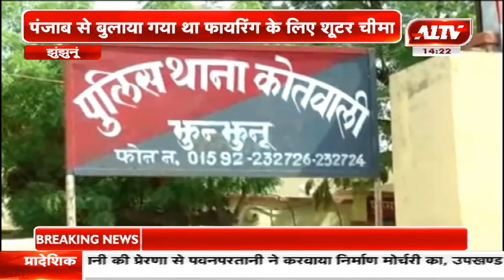झुंझुनू : फिरौती के लिए इंश्योरेंस एजेंट पर फायरिंग का मामला | A1TV News